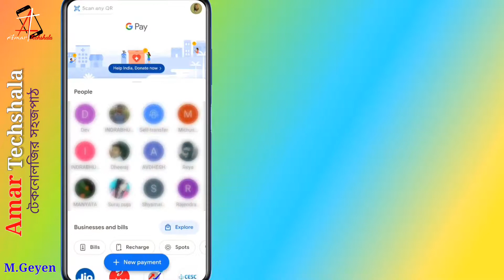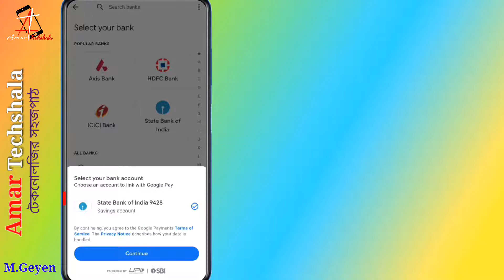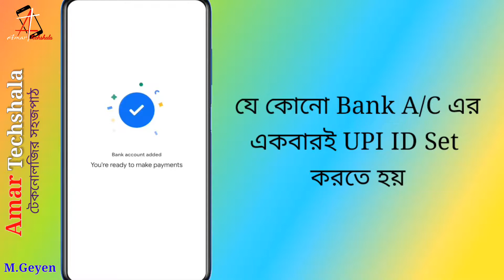How To Add 2 Or More Bank Account In Google Pay | Bengali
How to add 2 or more Bank Account in Google Pay? Learn how to add 2 account in Google Pay in Bengali. Add another bank account in Google Pay is very easy. Ok let's see..@Amar Techshala

▬ Imp Links Related To Video ▬▬▬▬▬▬▬
   i) PhonePe ইনস্টল করুন

▬ Other Useful Videos In Hindi ▬▬▬▬▬▬▬

▬ Be My Friend (Social Media Links) ▬▬▬▬

▬ About "Amar Techshala" ▬▬▬▬▬▬▬▬▬
  এখানে সহজ ভাষায় টেকনোলজি কে জানতে পারবেন। বাংলায় Tech Tips & Tricks এবং দরকারি Tech Update পাবেন। প্রতি মঙ্গল, বৃহস্পতি ও শনিবার সন্ধ্যা 6 টায় কমপক্ষে একটি ভিডিও আপলোড করি।

▬ আমার বিনীত অনুরোধ ▬▬▬▬▬▬▬▬▬▬
কারোর কিছু মতামত বা জানার থাকলে ও Video কেমন লাগছে Plz Comment করে জানাবেন।

▬ Related Quarries ▬▬▬▬▬▬▬▬▬▬▬▬
   How to add two or more bank account in Google Pay in Bengali
How to add more than one Bank Account in Google Pay
How to add multiple bank account in Google Pay
How to link bank account in Goolge Pay
How to add 2 bank account in Goolge Pay
How to link another bank account in Goolge Pay
How to add more than one account in Goolge Pay
How to Add Bank Account on Google Pay in Bangla